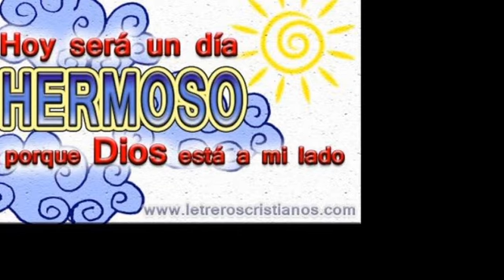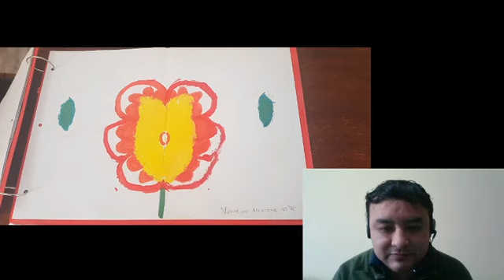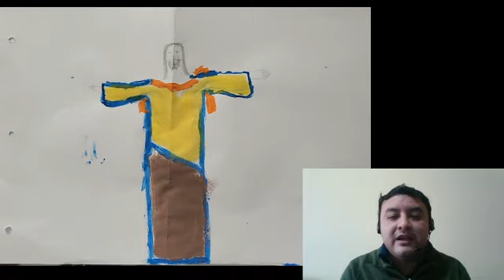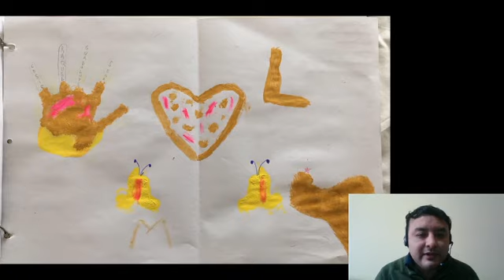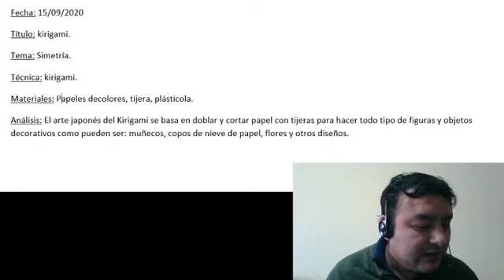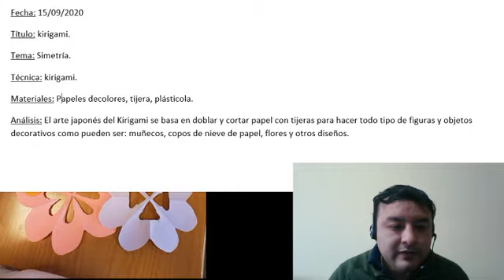Artes Visuales 4to. A